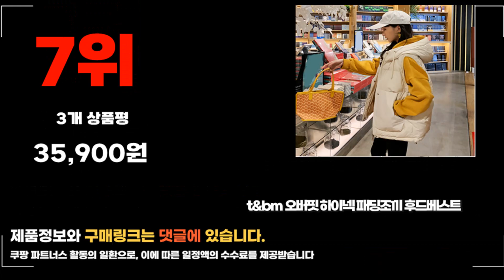2023년 남자패딩조끼 추천판매순위 TOP10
❤️❤️❤️ 요즘 인기있는 남자패딩조끼 구매 가격 평점 리뷰 정리해 봤어요! ❤️❤️❤️
[00:06]
10위. 리버폭스 모던 캐주얼 빅사이즈 패딩 조끼 2023 [25,800원]

[00:11]
9위. Sevenmoon 남성용 오리털 조끼 겨울 캐주얼 양면 [20,900원]

[00:17]
8위. ANYOU 베스트 커플 빵 패딩 남녀공용 패딩 [29,890원]

[00:22]
7위. t&bm 오버핏 하이넥 패딩조끼 후드베스트 [35,900원]

[00:28]
6위. ANYOU 겨울 남성 패딩 조끼 캐주얼 폴라 [30,870원]

[00:33]
5위. Sevenmoon 남성용 오리털 조끼 겨울 캐주얼 양면 [20,900원]

[00:39]
4위. ANYOU 가을 겨울 여성용 면조끼 경량 패딩 [37,200원]

[00:44]
3위. Anyou V넥 유넥 초경량 패딩조끼 남녀공용 [26,800원]

[00:50]
2위. #[간절기겨울용]김영주스포츠 남성 웰론 경량 패딩 조끼 MV101 [29,900원]

[00:55]
1위. ANYOU 가을 겨울 여성용 숏패딩조끼 오버핏 하이넥 [33,000원]